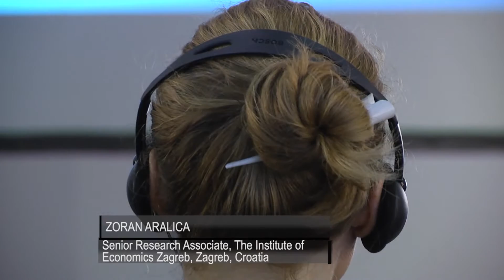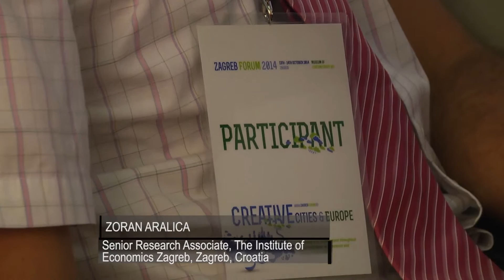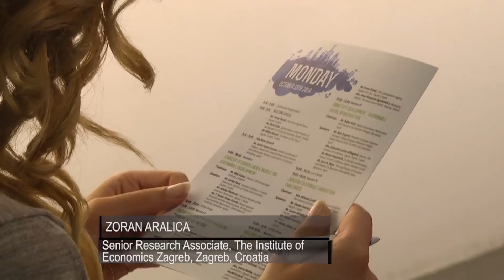Zoran Aralica - ZAGREB FORUM 2014